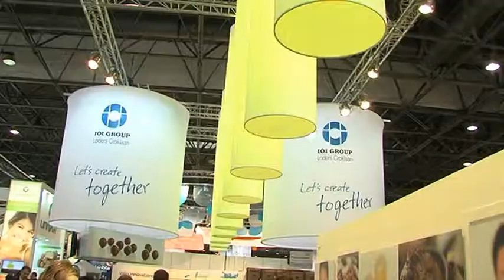FI Report Yves Augrandjean 051211